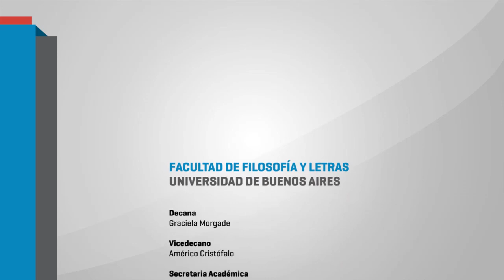Elsie Rockwell en Filo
El Instituto de Investigaciones en Ciencias de la Educación (IICE) de la Facultad invita a la apertura del ciclo "Diálogos en la coyuntura (para pensar la educación pública, aquí y ahora). *Elsie Rockwell es Investigadora Emérita del DIE-CINVESTAV (México), autora de La experiencia etnográfica (Paidós, 2009) y coordinadora de La escuela cotidiana (FCE, 1995).